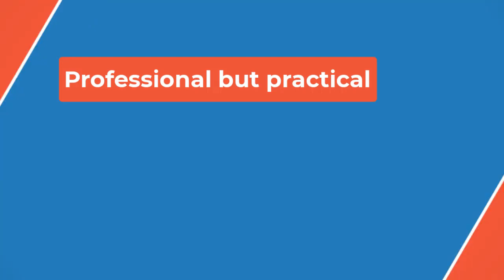🏉Jamal Adams agrees to 1-year deal to join the Titans🏉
Injuries have sidelined Adams for most of the past two seasons. Since 2022, he's played only 10 games after tearing the quadriceps tendon above his left knee. That kept him off the field until early in the 2023 season when he then suffered a concussion.

Adams is a three-time Pro Bowler and was a first-team All-Pro in 2019 and a second-team All-Pro in 2018 and 2020. He will reunite with Titans defensive coordinator Dennard Wilson, who was his defensive backs coach while with the Jets.

In four seasons with the Seahawks, Adams recorded 9.5 sacks, 22 tackles for loss and two interceptions.

With Amani Hooker and Elijah Molden already on the roster, Adams will have to fight for a starting spot when the Titans open training camp on July 23.